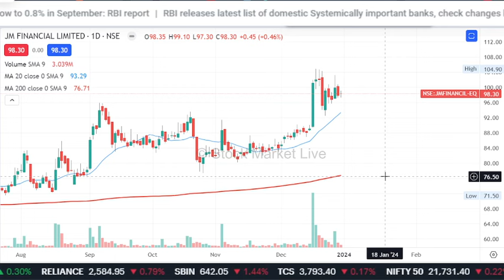JM Financial share latest news,jm financial share target,jm financial share analysis 2024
1. आप भी बने इंटेलिजेंट इन्वेस्टर
2. The Intelligent Investor (English)